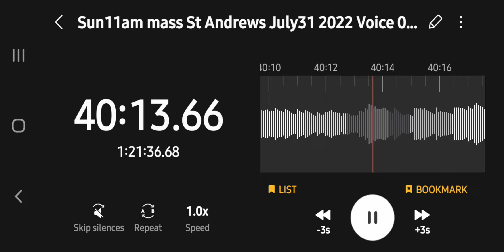For You Are My God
With the St. Andrews 11am mass Choir.